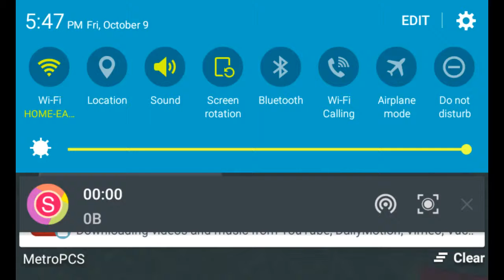We built a Mooshroom house!| Minecraft part 1!